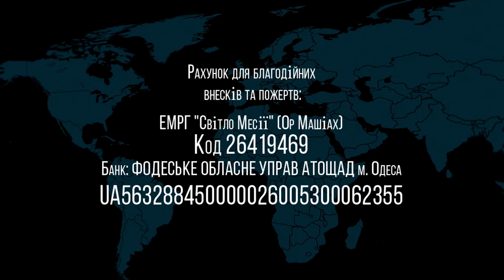28.08.2021 "Когда ты сам себе не нравишься" Валентин Свионтэк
Название: "Когда ты сам себе не нравишься"